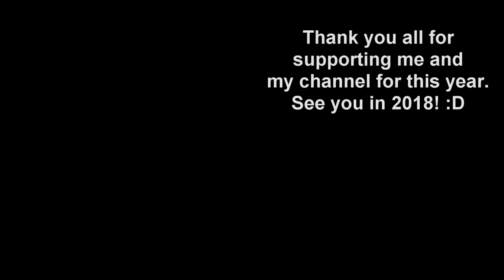Multisources - Sparta Prestige Remix Quadparison (V3)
Shut up for talking about reverb

and probably sources are outdated for some reason.